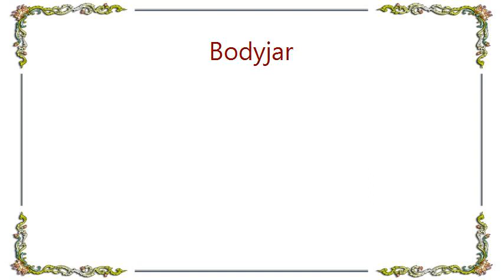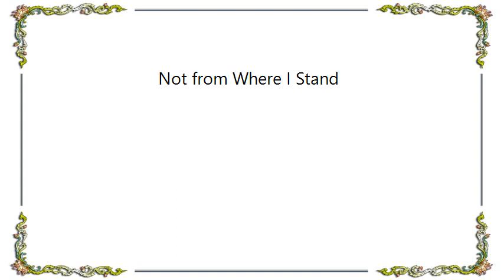Bodyjar - Not from Where I Stand Lyrics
[Lyrics Bodyjar - Not from Where I Stand]
I once felt comfortable
With enemies but now I see
A hopeless situation endlessly
My memory, is on a loop
It goes around

Things are so tough now, I'm torn inside
What if I run away?
Things are not
Getting any better

I didn't want to
See a world collide
What if I hide away?
Things are not
Getting any better
Not from where I stand!

Another day begins to pick up a pen
I'm staying in
I try to document what's happening
And not pretend, that life will be